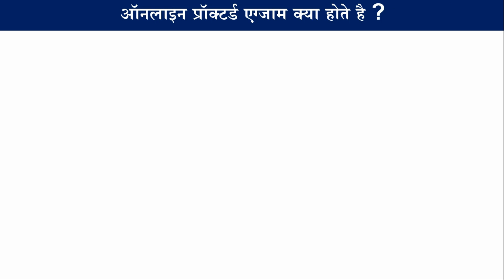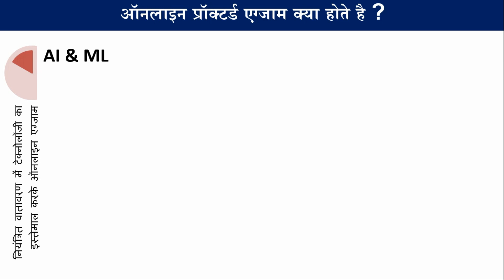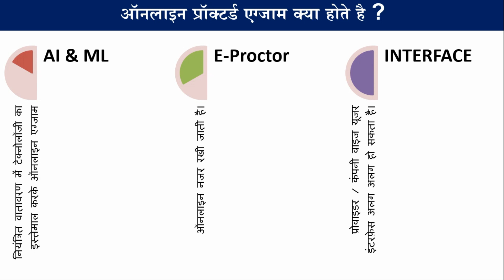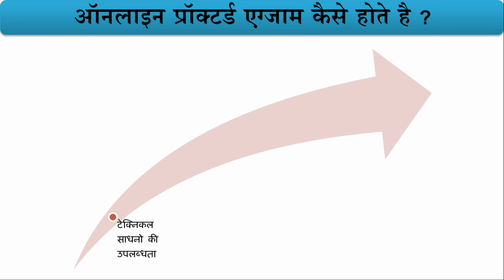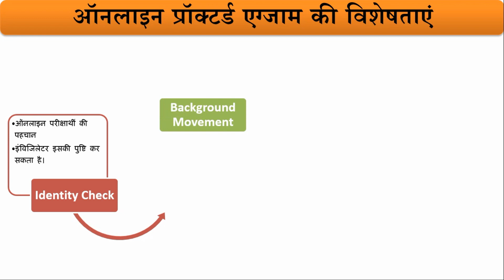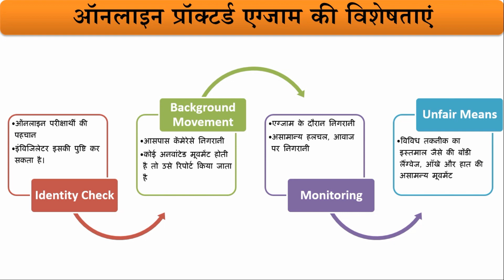what is online proctoring exam?Online proctored exam, online proctor exam, ऑनलाइन प्रॉक्टर्ड एग्जाम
what is online proctoring exam?,
Online proctored exam,
online proctor exam,
ऑनलाइन प्रॉक्टर्ड एग्जाम,
pearson online proctored exam,
onvue online proctored exams,
online proctored exam salesforce,
online protored exam reddit,
online proctored exam pearson vue microsoft,
online proctored exam cheating,
online proctored exam aws,
online proctored exam meaning ,
proctored exam software,
self proctored exam,
proctored exam meaning in hindi,
how to cheat on online proctored exams reddit,
non proctored exam meaning,
proctored assessment,
proctored exam locations,
proctored test meaning in hindi,
proctored exam meaning,
chief proctor meaning in hindi,
unproctored meaning in hindi,
proctor meaning,
proctor meaning,
proctor hindi meaning,
remote proctoring meaning in hindi,
प्रोक्टर परीक्षा,